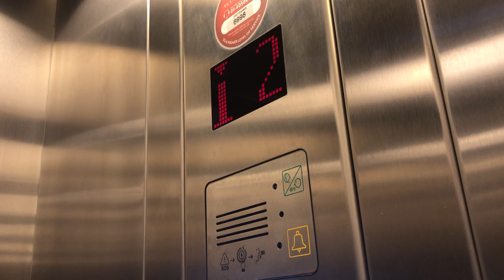(Retake), Ascension Lift, Enniscorthy Primary Care Centre, Enniscorthy, Co Wexford